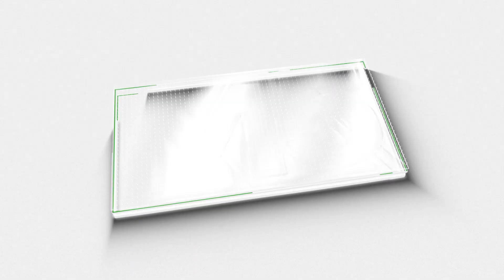2024 ലെ ബജറ്റിൽ ഇത് ശ്രദ്ധേയമായ പദ്ധതികൾ|Budget 2024 |Nirmala Seetharaman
2024 ലെ ബജറ്റിൽ ഇത് ശ്രദ്ധേയമായ പദ്ധതികൾ